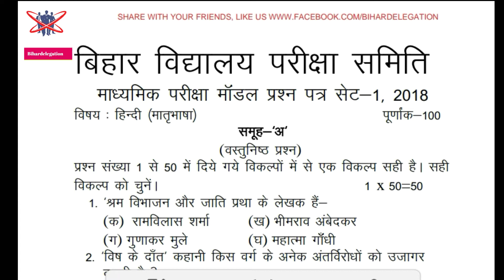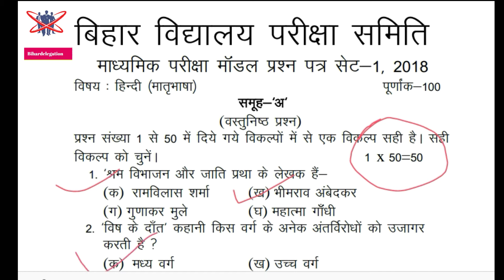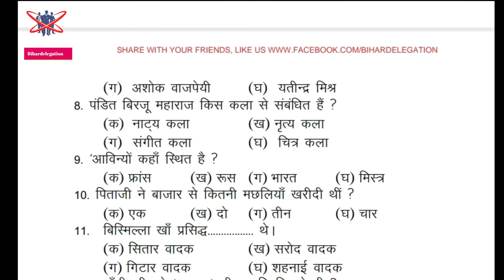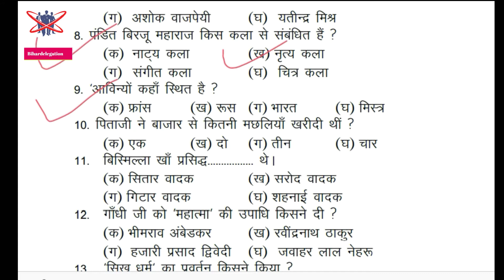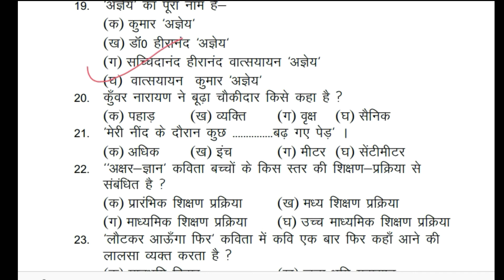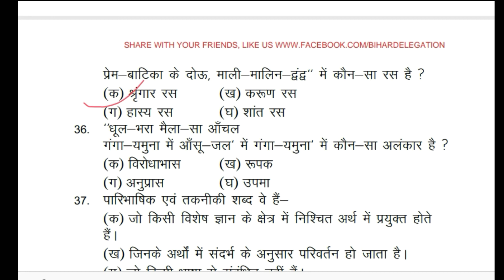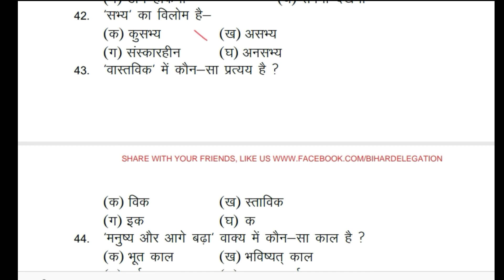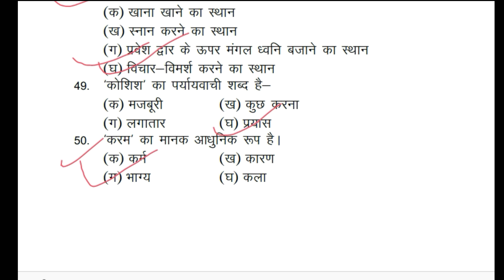Bihar board hindi objective question answer for matric || class 10th full solved model paper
Bihar board hindi objective question answer for matric || class 10th full solved model paper aap niche diye link par click karke download kar sakte hai